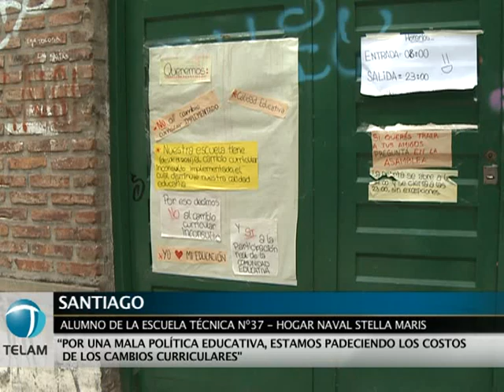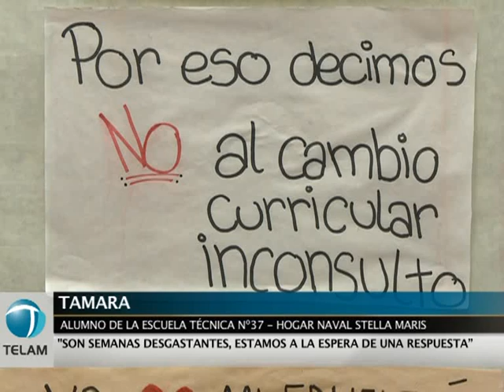Alumnos de escuelas técnicas mantienen la toma por falta de respuestas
Los alumnos de la Escuela Técnica 37, Hogar Naval Stella Maris, mantienen la toma por falta de respuestas del Gobierno de la Ciudad y del Ministerio de Educación porteño.